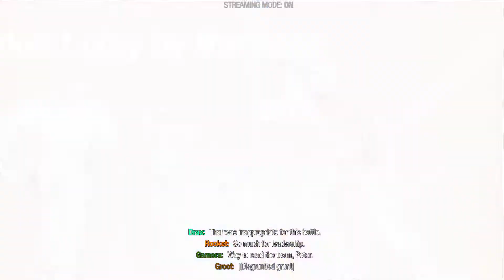Guardians of the Galaxy - Hard Difficult # 7 [PC]